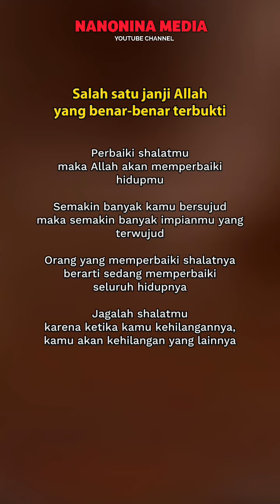Janji Allah SWT